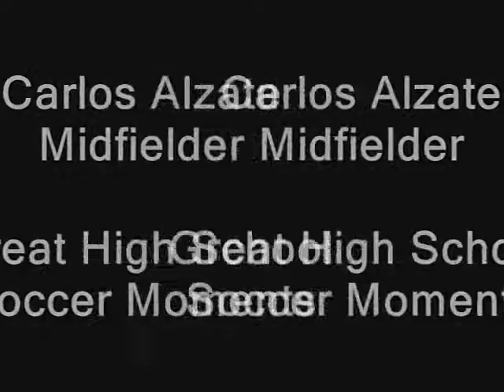Carlos Alzate soccer